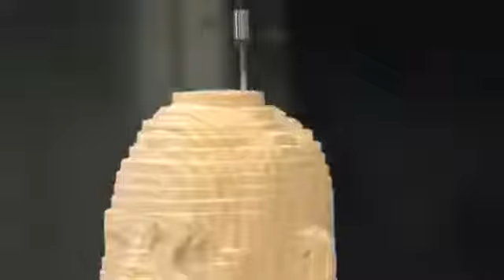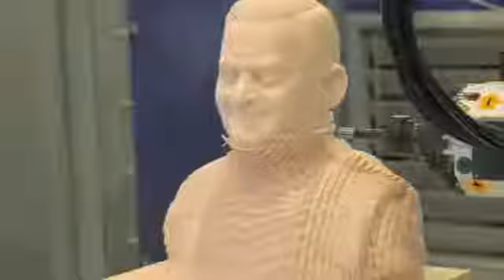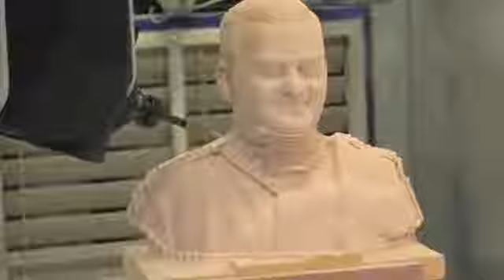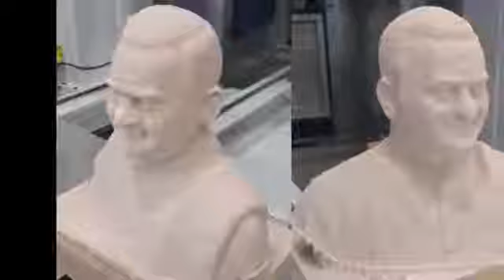Thermwood Model 90 Machining Bust in Low Density Foam